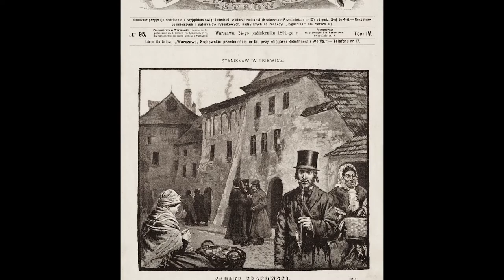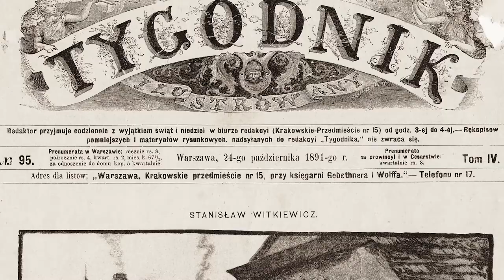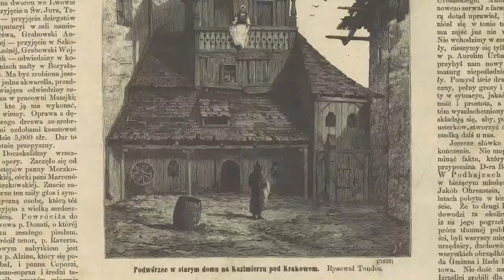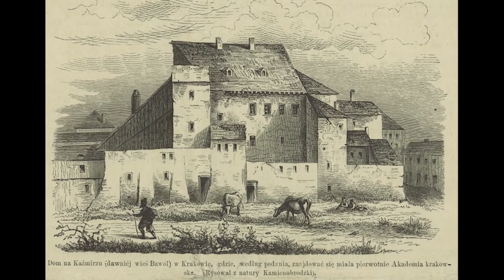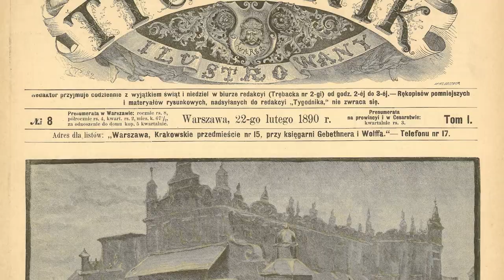historia jednej Grafiki: krakowscy Żydzi (Stanisław Witkiewicz)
Ta XIX-wieczna ilustracja, autorstwa Stanisława Witkiewicza – w porównaniu z innymi grafikami z epoki przedstawiającymi krakowski Kazimierz albo po prostu Żydów w Krakowie – wydaje się ... inna. I nie chodzi tylko o to, że Zaułek Krakowski to w istocie ilustracja 3 w 1: widok architektoniczny, studium portretowe, scena rodzajowa. Ani o to, że tłem ryciny jest Synagoga Wysoka przy ulicy Józefa w Krakowie, jedna z nielicznych, prezentowanych dotychczas w cyklu historii jednej Grafiki, która istnieje. Na czym więc polega osobliwość tytułowej grafiki? O tym można się przekonać w odcinku historii jednej Grafiki poświęconemu judaikom krakowskim Stanisława Witkiewicza oraz innych twórców: m.in. Tondosa, Gryglewskiego czy Pociechy.

Podczas spotkań z cyklu "historia jednej Grafiki" pokazujemy drzeworyty sztorcowe o tematyce żydowskiej z kolekcji Fundacji Żyd Niemalowany. Publikowane głównie w polskich pismach ilustrowanych są dziś unikatami - lata 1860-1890 bowiem, to jedyny okres w historii czasopiśmiennictwa, w którym ilustracje na łamach prasy były oryginalnymi, pełnowartościowymi grafikami. O ich ponadczasowej, artystycznej wartości, świadczy też fakt, że ich autorami w Polsce byli najbardziej znani i uznani artyści epoki: Andriolli, Brandt, Chełmoński, Fałat, bracia Gierymscy, Gerson, Gottlieb, Grottger, Kossakowie (ojciec i syn), Kostrzewski, Matejko, bracia Pillati, Rodakowski, Siemiradzki, Wierusz Kowalski czy Witkiewicz.